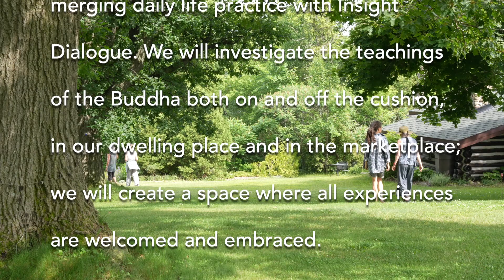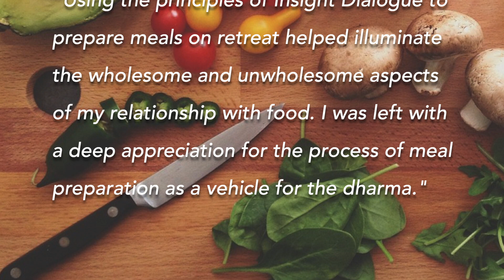2024 Kalyana-mittata Retreat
The 2024 Kalyana-mittata Retreat will be held from June 28 through July 7, 2024.